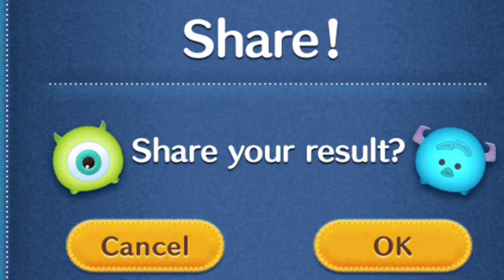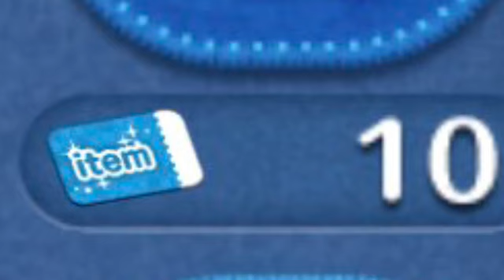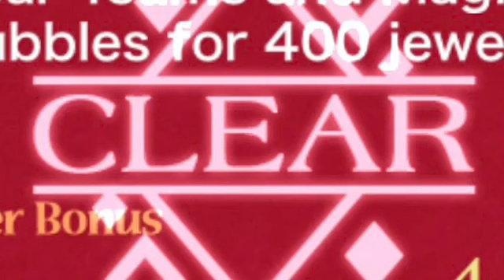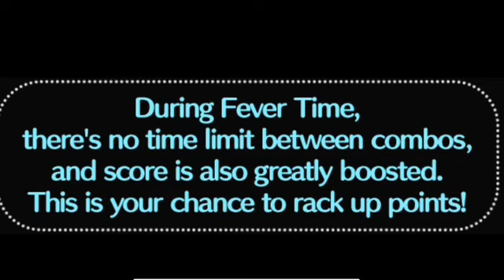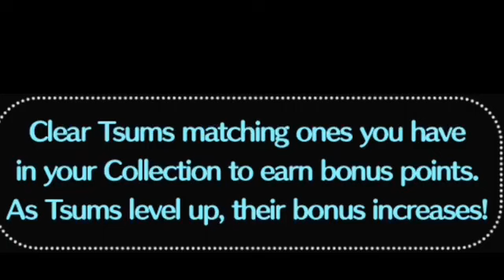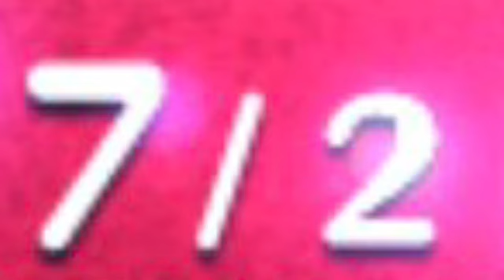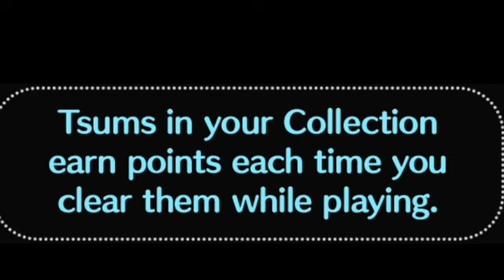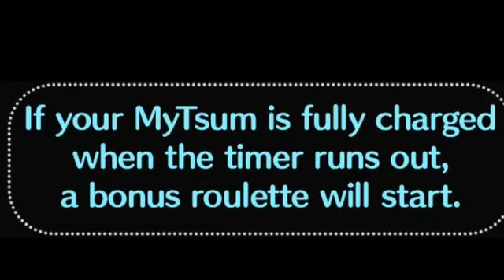Disney Tsum Tsum March 2024 Part 19